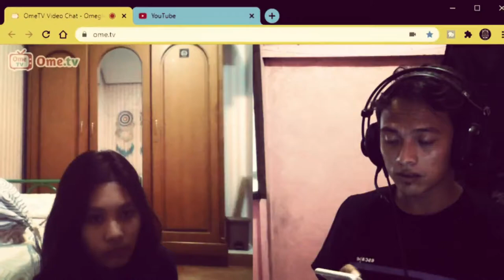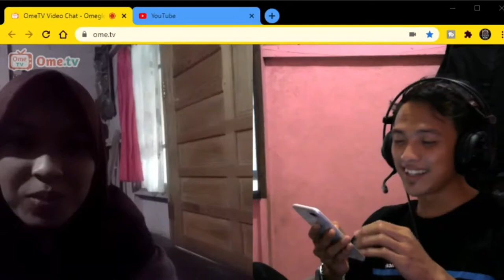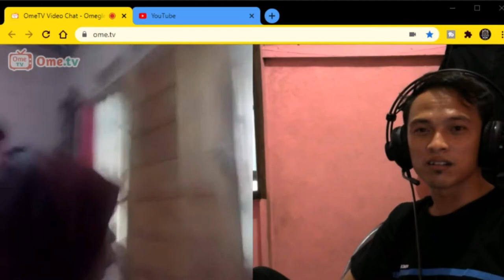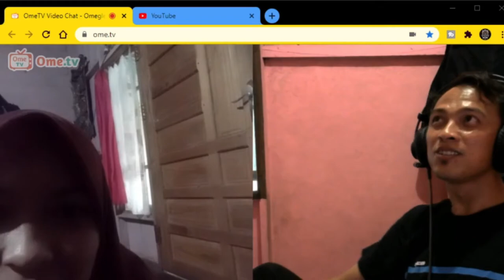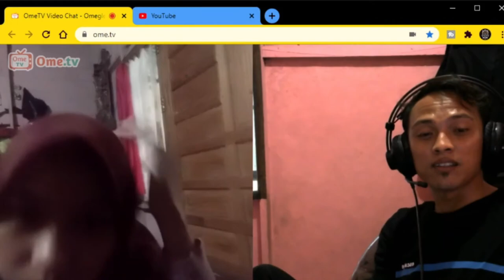PLAYER SYANTIK DAN ORANG BANJAR KALSEL di OME TV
BERHUBUNG UDAH JANJI JADI UPLOAD PLAYER PUBG SYANTIK vs ORANG BANJAR KALSEL OME TV..

UNTUK ANALISIS GAME PLAY JUST A TEAM NTR YAAA LAGI DI EDIT